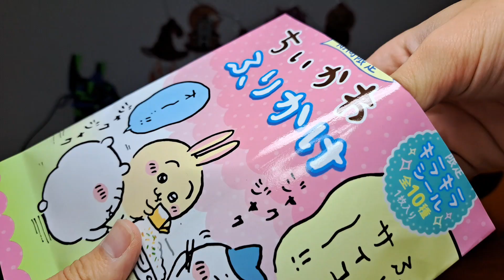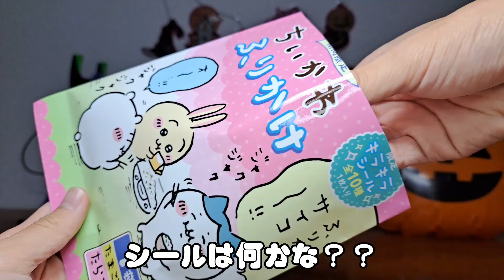ふりかけ…サイコ〜！丸美屋 期間限定 ちいかわふりかけ開封してみた！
玩具レビューを始め色々な動画を投稿していこうと考えているYouTuberチョビです！